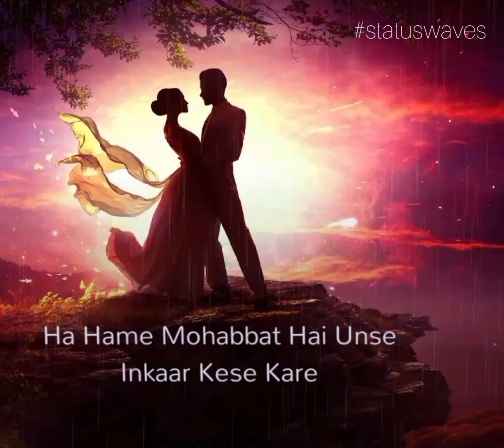Ha hame muhabbat hai unse..ll best shayri❤️ ll whatsapp status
Whatsapp video
Whatsapp song
Whatsapp shayri
Whatsapp emotional video 😢😭
Whatsapp heart touching  video ❤️
Whatsapp broken 💔 status
Whatsapp very love status 🥰

keep supporting 👍🥰